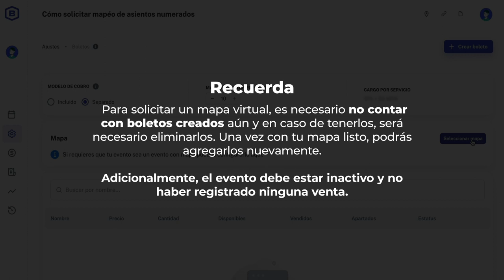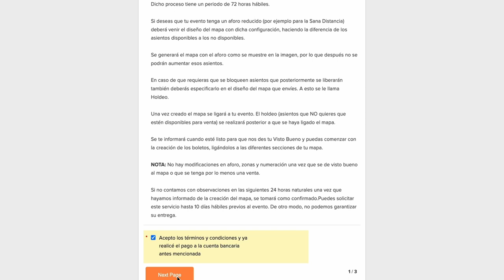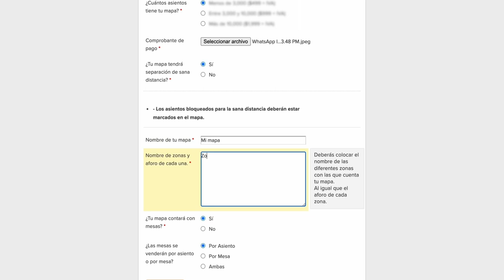Cómo crear un mapa de asientos numerados | Boletia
Conoce lo fácil y rápido que es crear un mapa de asientos numerados en nuestro sistema de venta de boletos Boletia